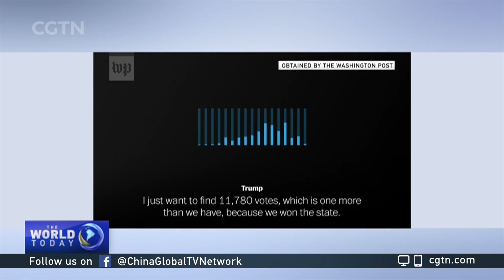Trump's request to 'find' votes for him sparks political uproar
The release on Sunday by U.S. media of a stunning audio tape in which U.S. President Donald Trump pressured Georgia's secretary of state to "find" enough votes to overturn his election defeat there to Democrat Joe Biden sent shockwaves across Washington.